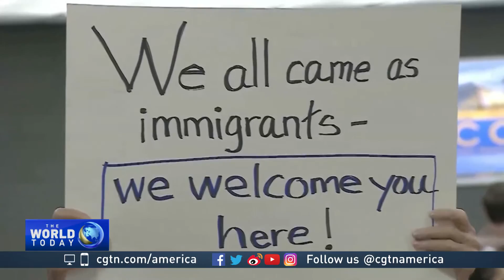Kamran Bokhari discusses about Trump's travel ban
To discuss the impact and aftermath of Trump’s travel ban, CGTN’s Mike Walter spoke to Kamran Bokhari, fellow with the Program on Extremism at George Washington University.